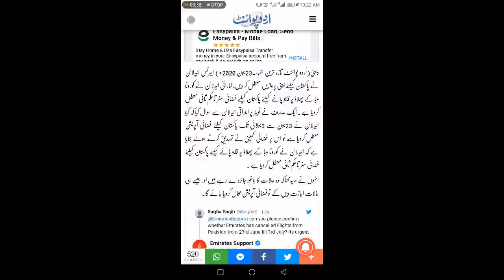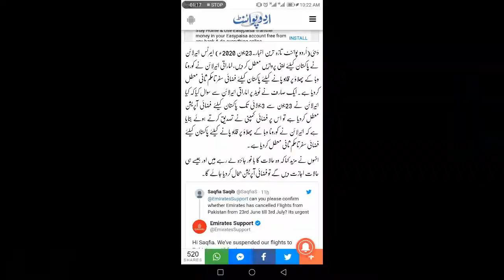Emirates Airlines has suspended its flights to Pakistan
SUPER ASIA TV channel provide you whole detail
about news update , motivational speech ,trading tips ,
forex update,games update,cricket info,fun ,etc